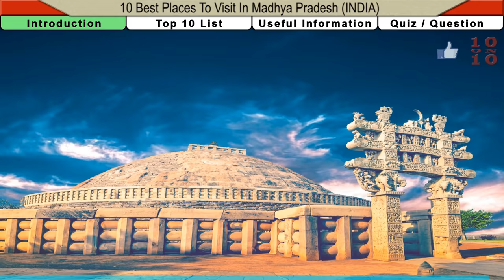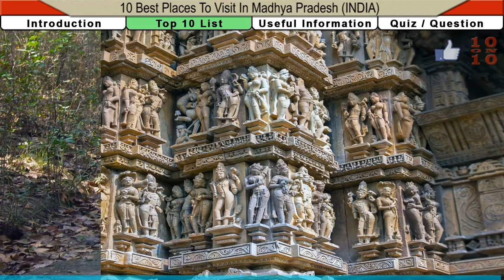10 Best Places To Visit In Madhya Pradesh | मध्य प्रदेश घूमने के 10 प्रमुख स्थान|Hindi Video|10ON10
Let us see the 10 Best Places To Visit In Madhya Pradesh.

आइये जानते हैं मध्य प्रदेश में घूमने के 10 प्रमुख स्थानों के बारे में, Aaiye jante hain madhya pradesh mein ghumne ki achi jagah ke baare mein! Madhya Pradesh, a large state in central India, retains landmarks from eras throughout Indian history. Begun in the 10th century, its Hindu and Jain temples at Khajuraho are renowned for their carvings, most prominently Kandariya Mahadeva, a temple with more than 800 sculptures. The eastern Bandhavgarh and Kanha national parks, noted Bengal tiger sanctuaries, offer guided safaris. Gwalior, Pachmarhi hill station, Ujjain, Bhopal (Bhimbetka rock shelters, Sanchi Stupa) are great places that can be seen by tourists. Other than that Orchha, Indore and Jabalpur (Bhedaghat, Dhuandhar Falls) are also quite popular places.